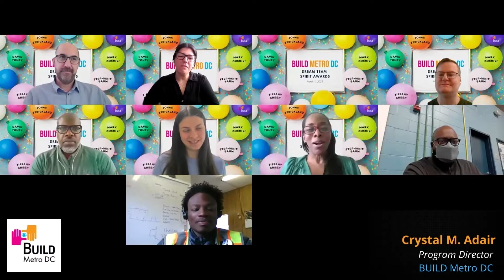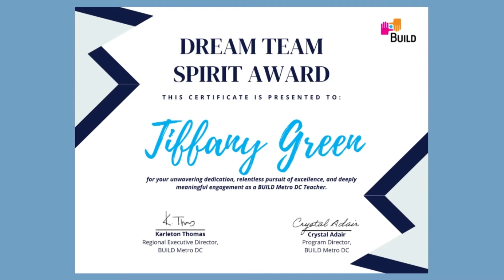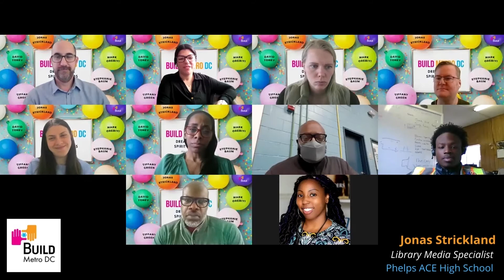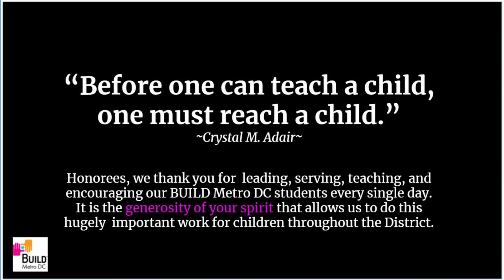BUILD Metro DC 2022 Dream Team Spirit Awards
BUILD Metro DC honors its most outstanding and impactful partners and stakeholders for their unwavering dedication, relentless pursuit of excellence, and deeply meaningful engagement with our students. We salute Tiffany Green (BUILD Teacher), Jonas Strickland (BUILD In-School Coordinator), Mark Orebiyi (BUILD Mentor), Stephanie Baum (BUILD Community Partner), and David Toney (BUILD Local Advisory Board Mentor). We could not do this hugely important work without your service and generosity of spirit. Thank you!